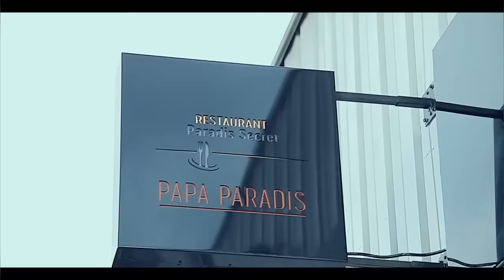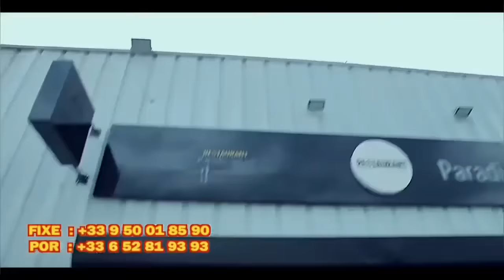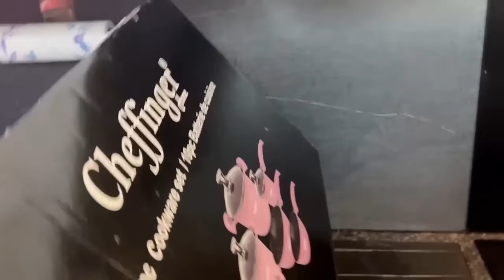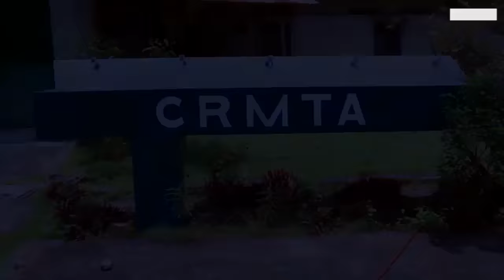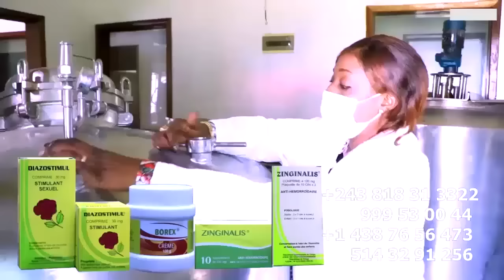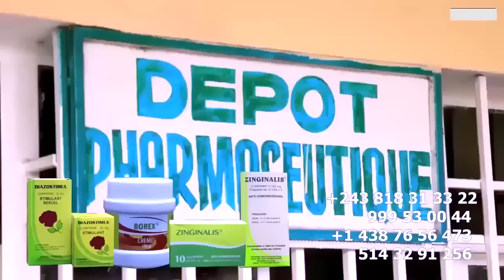FERRE ANNONCA DOUBLE STADE TONGO LITEYA KANDA AYE Na Ba PREUVE APANZI MUTACLE Ya MUASI PETIT FALLY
CHAMPAGNE EMELAMI FERRE GOLA ANNONCA DOUBLE STADE TATA RAPHAEL TONGO AVANT FALLY , LITEYA KANDA AYE Na BA PREUVE APANZI MUTACLE Ya MUASI PETIT FALLY